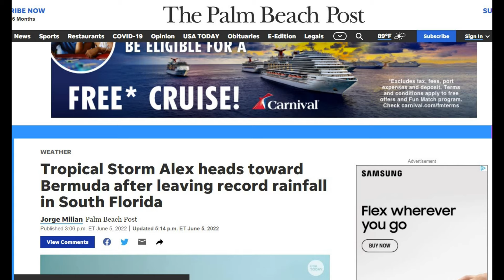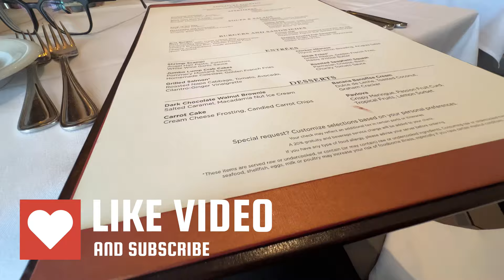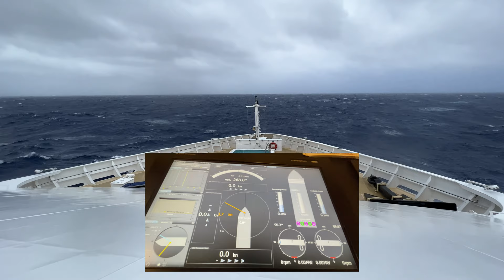Unbelievable Cruise! EVERYONE GOT SEA SICK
If you ever wondered what it would be like to get caught in a major storm with a cruise ship, we have an unbelievable cruise video for you! In 2022, we cruised from Boston to Bermuda on the Norwegian Pearl and witnessed 27 foot waves and water going over the 13th floor! Motion sickness occurs when your brain can't make sense of information sent from your eyes, ears and body. Lots of motion — in a car, airplane, boat, or even an amusement park ride — can make you feel queasy, clammy or sick to your stomach. Some people vomit. Being carsick, seasick or airsick is motion! After 35 years of cruising, this was the worst cruise weather we have ever seen!

Despite the amazing experience, we still had a great time!
Norwegian Cruise Line (NCL), also known in short as Norwegian, is an American cruise line founded in 1966, incorporated in Bermuda and headquartered in Miami.  It is the third-largest cruise line in the world by passengers, controlling about 8.7% of the total worldwide share of the cruise market by passengers as of 2018.  It is wholly owned by parent company Norwegian Cruise Line Holdings.

We have lots of great Cruise & Shore excursion Videos!